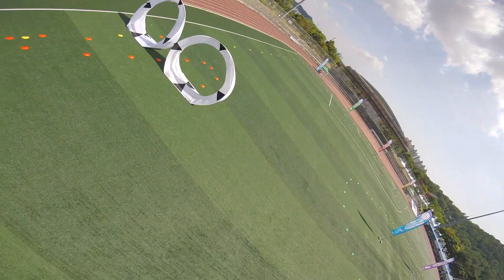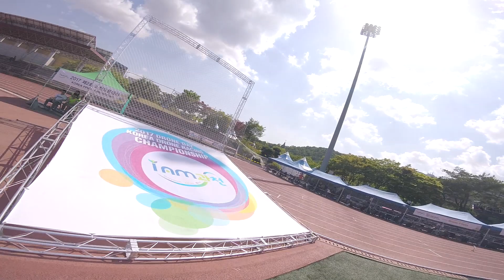Gwacheon Drone Day qualifying round !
-Vector VX-04 Stretch
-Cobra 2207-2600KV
-Ztw spider Pro 30A HV
-Foxeer Arrow V3 (2.1 lens)
-Raceflight Revolt F4
-Tattu 1550 95C
-Gemfan 5152
-Futaba 18SZ (2001 sbus receiver)
-Fatshark Dom HD V2
-La Forge V2